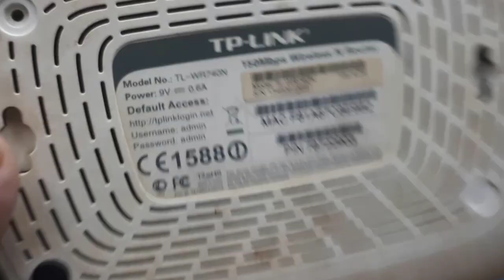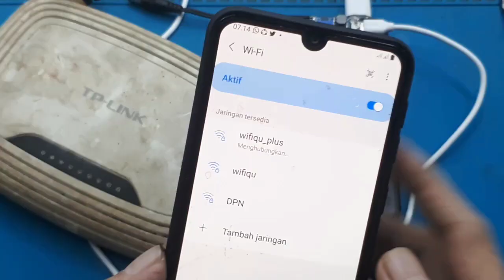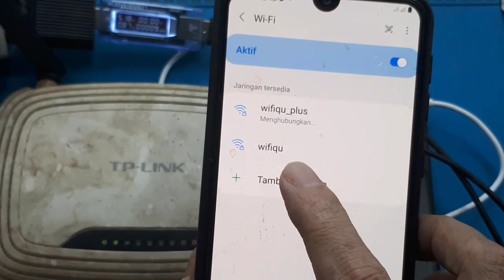Cara membuat UPS Mini 5V-12V ┃Mini UPS Router 12V-5V┃ Ups 12v dan 5v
Cara membuat UPS Mini 12V-5V
Video ini menunjukan cara membuat ups mini router 12V. Bahan yang digunakan
Link Pembelian :
Step up MT

1. 1pcs power bank
2. 1 pcs step up.

00:00 radal05
00:50 bahan-bahan yang dibutuhkan
01:47 Assembly
03:41 test

Modul step up tergantung daya router.
Dan lamanya back up tergantung dari kapasitas power bank

Mini Ups 12v dan 5v dengan Baterai